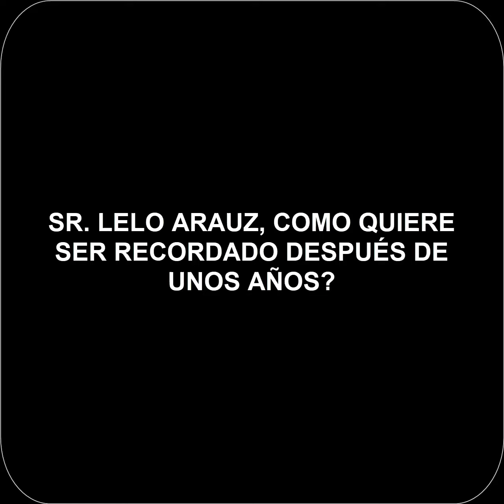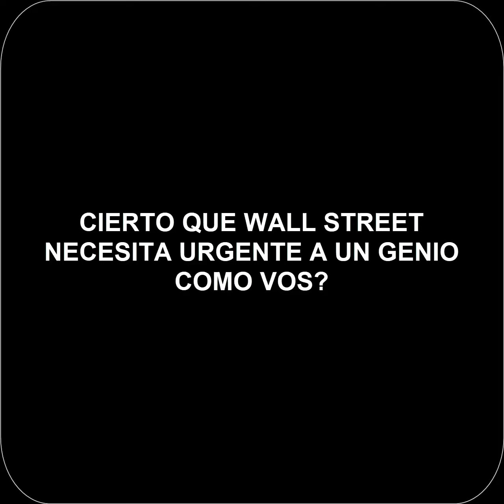LAS PREGUNTAS Q L HICIERON AL LELO ARAUZ Y NO APARECIERON EN EL DEBATE, RAFAEL CORREA ESTA ENOJADO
LAS PREGUNTAS Q L HICIERON AL LELO ARAUZ Y NO APARECIERON EN EL DEBATE, RAFAEL CORREA ESTA ENOJADO 🚫 ESTE VIDEO NO ES APTO PARA BORREGOS TROLLS PAGADOS POR CORREA